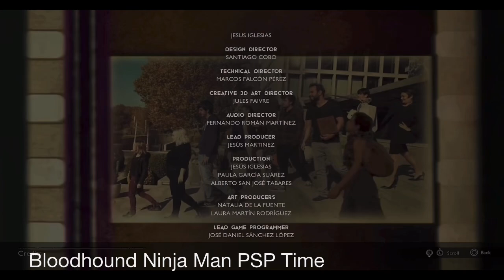Evil Dead The Game [Full PSP Time] FINAL END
Evil Dead The Game ASH VS MONSTERS BATTLES ☠️ Boss Final Death

💀Zombies-Skull Boss Battle Video Game 👻 Ghost-Zombies FINAL END